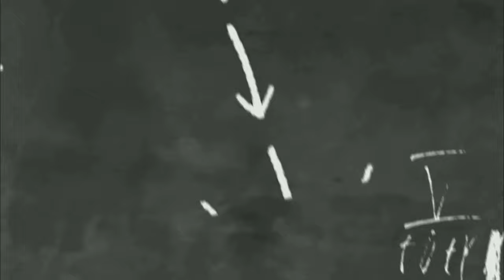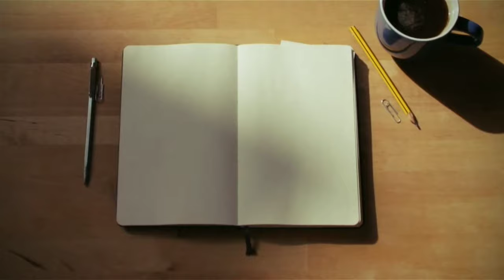Top 5 | Education Intro Template Free Download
Top 5 Education Intro template 2021 No Text and free Download. Today we Publish The Top 5 Education Intro Template 3D & 2D No text Download Free HD 4k Video , Clips From at is. Mp4. They are 100% Free And all intro & outro music (Sound Effects) are available. Nice design looks and easy to use.

𝗽𝗹𝗲𝗮𝘀𝗲 𝘃𝗶𝗱𝗲𝗼 𝗮𝗰𝗵𝗵𝗮 𝗹𝗮𝗴𝗲 𝘁𝗼 𝗹𝗶𝗸𝗲 𝗸𝗶𝘆𝗮 𝗸𝗮𝗿𝗼🙏

▶GREEN SCREEN ANIMATION FREE DOWNLOAD

Aap apne video me use kar sakte ho koi bhi copyright strike Or copyright claim ka issues nahi ayega Or apko konsa  intro, outro chahiye wo comment box me jarur likhna📝.